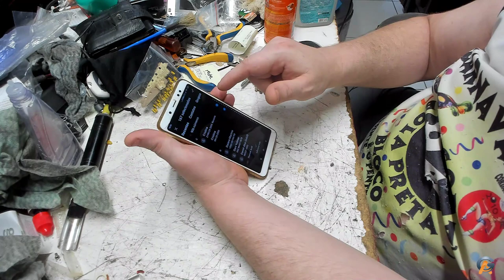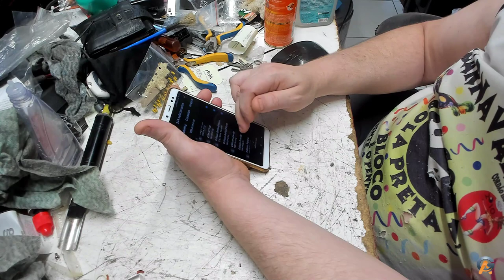Entretendo no Sms em Massa